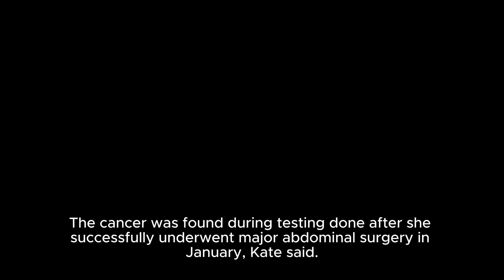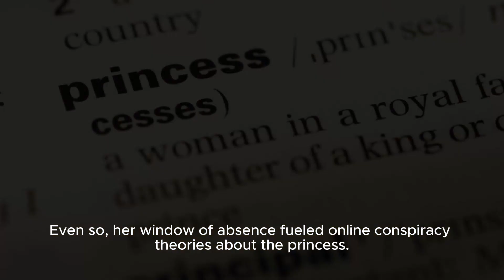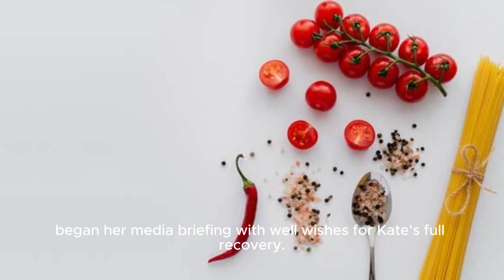Catherine, Princess of Wales Breaks Silence and Announces Cancer Diagnosis: "I Will Not Give Up!"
Catherine, Princess of Wales, wife of Prince William, announced that she has been diagnosed with cancer in an official statement. The news caused great shock in Britain and the world. Catherine spoke about her journey with the disease and how she coped with it.

The video includes information about the type of cancer Catherine has, the treatment plan she is following, and the impact of the disease on her personal and family life. The video also includes a message from Catherine to all cancer patients urging them to have hope and face the challenge.

This video is an important source of information about Catherine's journey with cancer and provides an inspiring model for dealing with the disease with courage and hope.